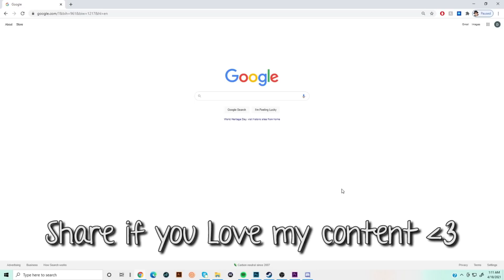Don't toy with me miss Nagatoro google speedrun